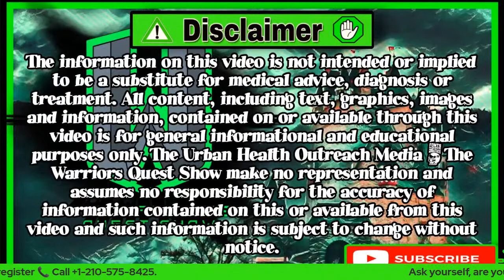From Diabetes to Kidney Failure 😢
Our very special guest is Zonya Amezcua, a mother of two children , who has struggled with diabetes and the fight against diabetes has led to her current kidney failure. She's now looking for a living kidney Donor. Diabetes is the leading cause of kidney failure, accounting for 44% percent of new cases. Current research suggests that control of high blood pressure is a key factor in slowing this disease. Strict control of blood sugar levels and reduction of dietary protein intake are also important.

ABOUT MY CHANNEL:
I interview chronic disease warriors and spotlight their search for a living donor.